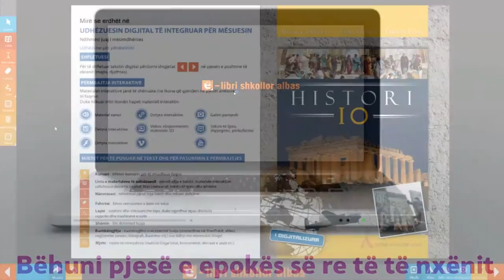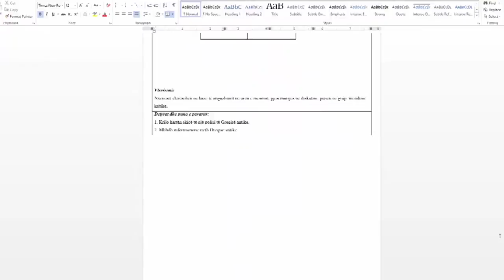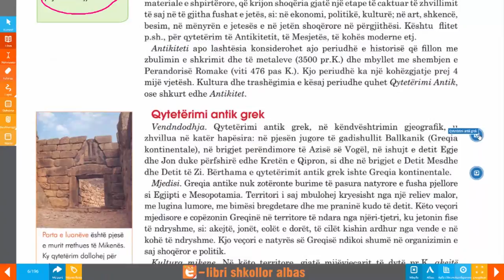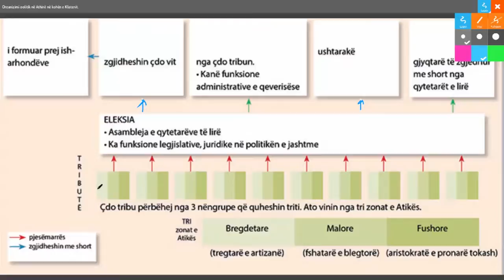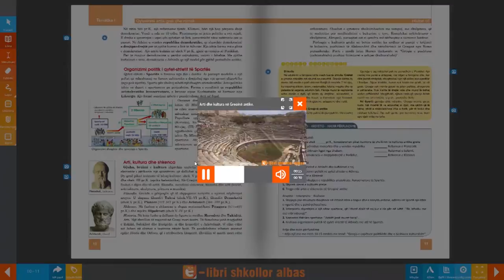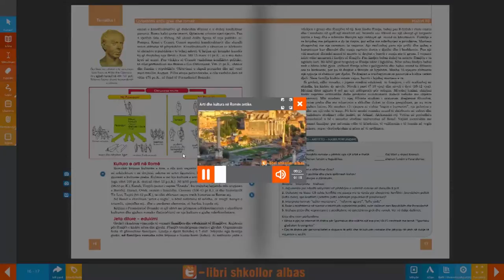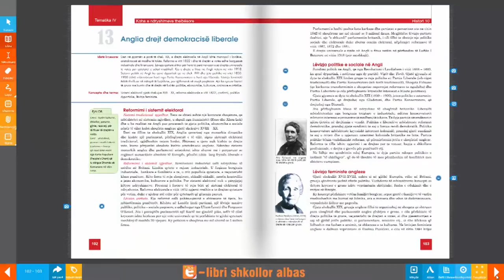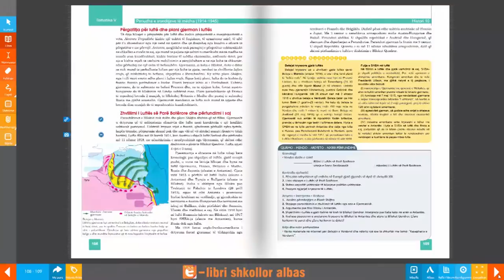Libri Digjital - Histori 10